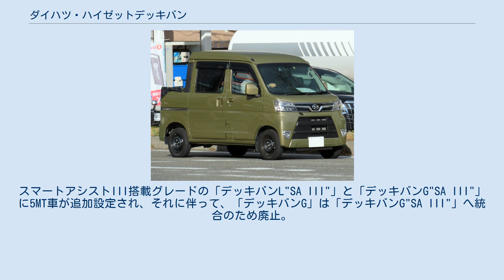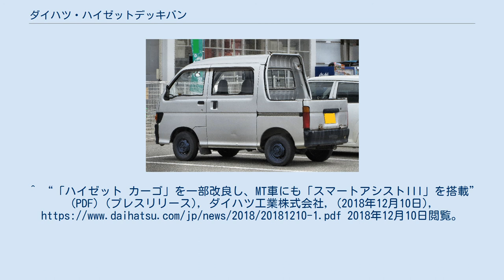ダイハツ・ハイゼットデッキバン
ダイハツ・ハイゼット 」 ダイハツ・ハイゼットデッキバン ハイゼット デッキバン（HIJET DECKVAN）は、ダイハツ工業で生産されている軽自動車（軽商用車）である。
ハイゼットバン、およびカーゴの特装グレードとして存在する。
なお、SUBARUにもサンバーオープンデッキとしてOEM供給されている。
 また、乗用仕様のアトレーにも同様の「アトレーデッキ」が存在しており、本稿ではこれに関しても便宜上記述する。
 元々「電器店で冷蔵庫を立てたまま積めるように」と、松下電器産業（現・パナソニック）と共同で開発された、ハイゼットバン/ハイゼットカーゴのCピラーから後ろの車体上部を取り払い、バックドアを下開きのアオリに変更し、荷室をデッキスペースと化とした4人乗りの軽トラックである。
塗装前のホワイトボディを切断して製作されている。
 小回りが効く上、維持費も低廉な軽貨物自動車でありつつ、冷蔵庫などの背高物の積載が可能で、且つ、小型家電や工具を室内に積載し、必要な人員を乗員可能にするなど、電気店向けの仕様となっている。
また、デッキスペースは濡れ物や汚れ物の積載が可能で、キャビン後方にガードフレーム、アオリ（サイド・リア）にガードバーを備えており、荷物の固縛も可能なことから、電気店に限らず、花屋、工事業者、狩猟愛好家やサーファーまで、幅広いユーザーに根強い人気を誇り、現行モデルである10代目でも継続してラインナップされている。
 日本国内では2020年8月現在、排気量2,000cc未満の車種カテゴリーにおいては数少ない新車で購入可能なダブルキャブ・ピックアップである。
また、キャビンと荷台が一体化されているスタイルは、アメリカ合衆国で近年に普及した、ピックアップトラック派生のスポーツユーティリティトラックに近い。
近年では手軽なレジャービークルとしても注目されつつあり、2015年4月の一部改良以降、カラーバリエーションが乗用車並みに増えたことも相まって、公式カタログでも商用配送車というよりはアウトドア趣味を中心とした広告展開を行っている。
 デッキバンをベースに、トーハツが架装した消防車（可搬ポンプ積載車）も製造販売しており、全国各地の消防団に配備されている。
 近年では、マラソン中継撮影用車両に改造された例がある。
（さがみエンヂニアリング社保有） 2012年7月には富士重工業（現・SUBARU）へOEM供給も行われるようになり、同社ではスバル・サンバーの1モデルとして「オープンデッキ」が販売されている。
 ハイゼットに設定されているラージキャビン仕様の軽トラックであるハイゼットジャンボに対してはスズキがキャリイの派生モデルである「スーパーキャリイ」を競合モデルとして設定しているが、エブリイにデッキバンと競合するモデルは発売されていない。
 一貫して型式は同世代のハイゼットバン、またはカーゴの末尾のアルファベットの「V」を「W」に替えたものとなる（車検証の「車体の形状」欄が「ピックアップ」となるため）。
 型式登録を取得していないため特装車扱いになる。
 1988年7代目ハイゼットバンの荷室部分を切り取り4人乗りのトラックとしたものである。
 ハイゼット・デッキバンの派生としてアトレーデッキが限定車として登場した。
ターボEXをベースとしガラスサンルーフや回転対座シートを備えている。
 1990年4月のマイナーチェンジで（当時の）新規格に対応。
全長が100mm延長され、エンジンが全車547ccのEB型から659ccのEF型に変更となる。
 2代目ハイゼットデッキバン 4WD アトレーデッキは消滅したが、内装を乗用にも対応したデッキバンGXがラインナップされた。
 モーターショーではアトレーリバーノをベースにアトレーRTのフロントフェイスにしたデッキバンが参考出品されたが市販はされていない。
 セミキャブボディへ移行した。
クラッシャブルゾーン追加による荷室長の削減から、荷台部分の奥行が短くなっている。
後席もフルファブリックシートであった。
 搭載されるエンジンは3AT車全車、および5MT車の最上級グレードにはEF-VE型が、最上級グレードを除く5MT車全車にはEF-SE型がそれぞれ搭載されていた。
 同時期、三菱・ミニキャブと日産・クリッパーに類似モデル「ダブルキャブ」が追加された（丸文製）。
 そのミニキャブとクリッパーが、2011年のマイナーチェンジにおいて、4代目ハイゼットデッキバン（10...